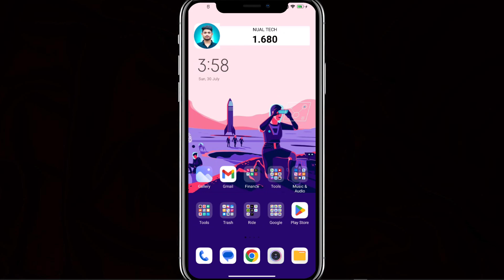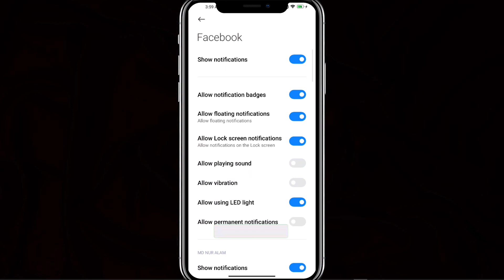How To Turn Of Sound And Vibration On Facebook Notification